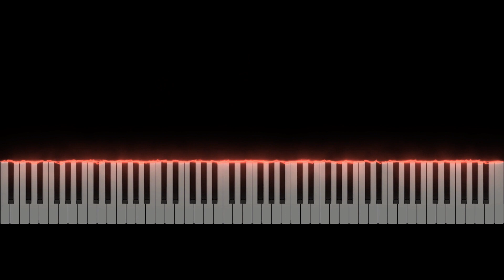NES - Castlevania II - Simon's Quest - Requiem - Piano Tutorial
Learn how to play Requiem from Castlevania II Simon's Quest (NES) originally composed by Kenichi Matsubara.

This piano arrangement of Requiem was arranged by Learn to Play VGM